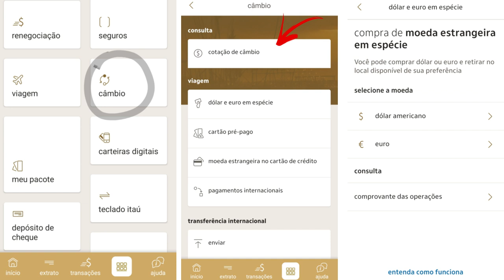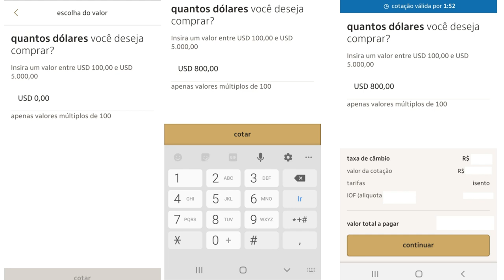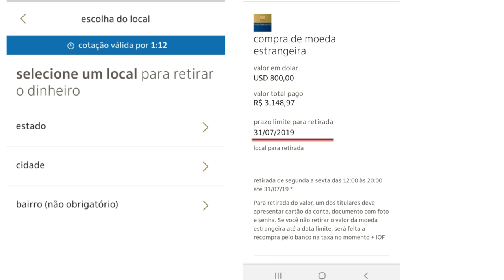💳Fizemos cotação de Câmbio, e fomos até agência do itaú. Cartões Platinum Travel🔝✔